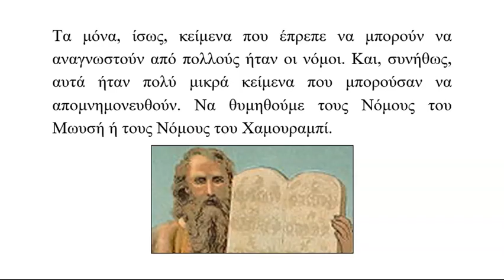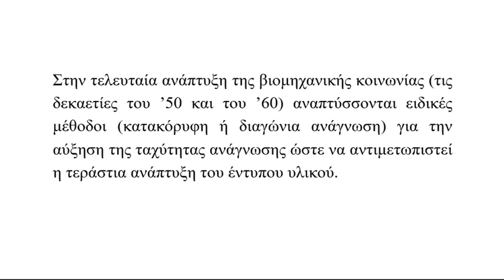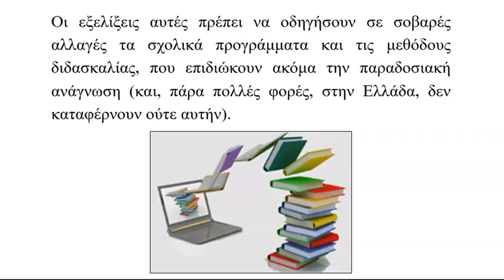Η εξέλιξη της ανάγνωσης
Το βίντεο είναι κατάλληλο και για άτομα με προβλήματα ακοής.
Μπορείτε να κατεβάσετε ελεύθερα τα 90 εικονογραφημένα εκπαιδευτικά βιβλία (e-books), τα οποία έχω δημιουργήσει, από την ιστοσελίδα μου που είναι στη διεύθυνση